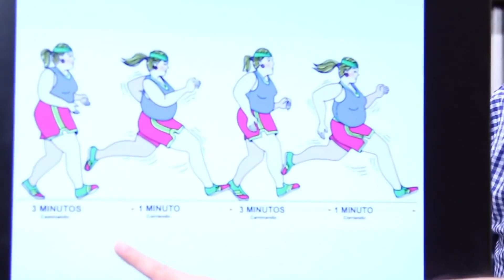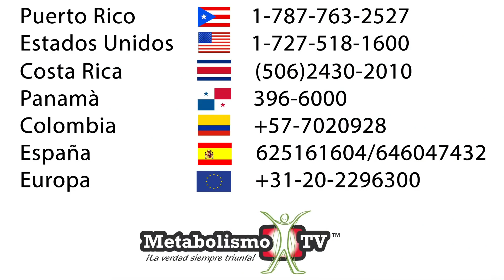LOS 2 MEJORES EJERCICIOS PARA ADELGAZAR 😮😮😮